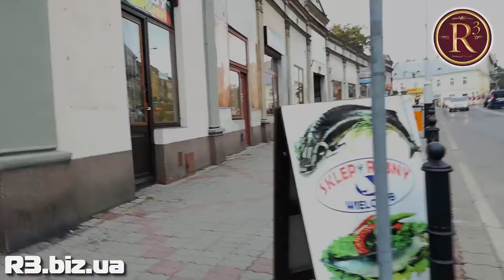ЯКІ ВІДЧУТТЯ БУТИ ВПЕРШЕ ЗА КОРДОНОМ ? - [ КРАЇНА №1 ] ПОЛЬЩА - ПЕРЕМИШЛЬ © R3